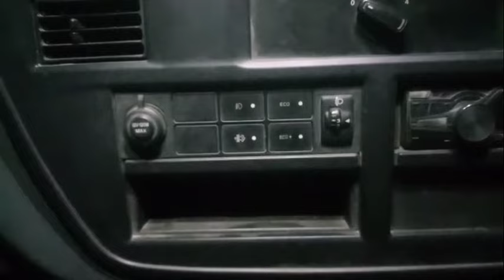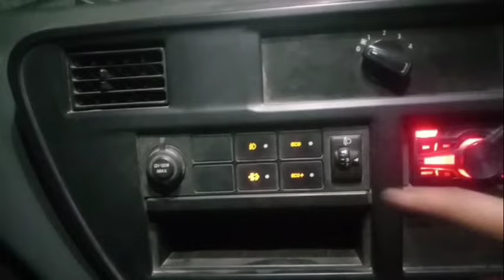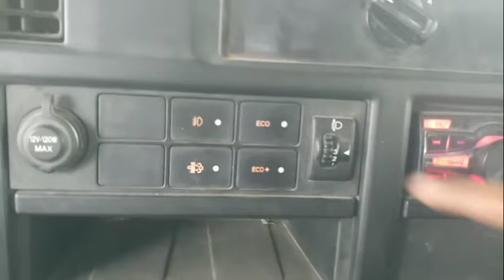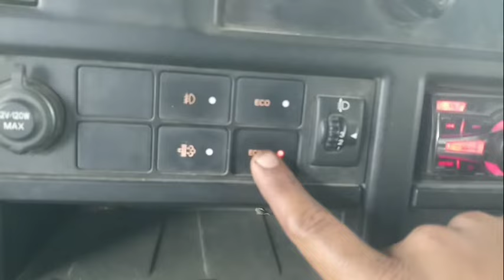How To Use Eco And Power Switch.🙏 इको पावर स्विच कैसे यूज़ करते हैं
In Eicher

Company Recomdation

Eco+      in 0% Pay Load
Eco        in 50% Pay Load
Power   in 100% Pay Load
           If road condition is good and surface road

Personal Experience If Rod condition is not ok and Hill aria

Eco+    Don't Use
Eco      0 to 30% Pay Load
Power  30% to 100%

Eco+
Eco
Power
Eicher
Eco Power Kaise use kare
Eicher Milage kaise Bdaye